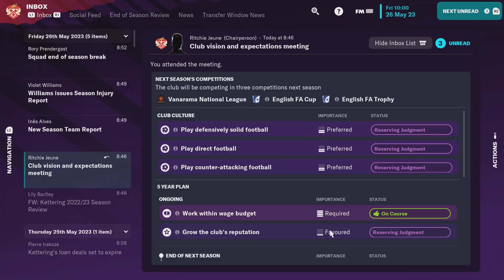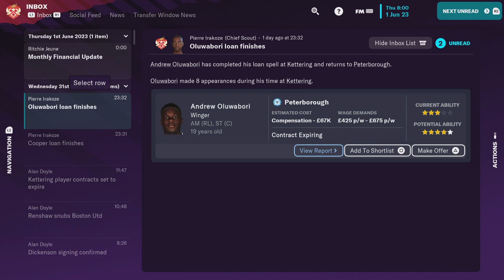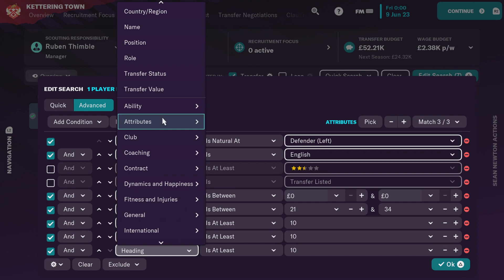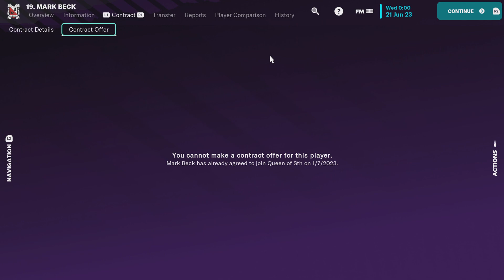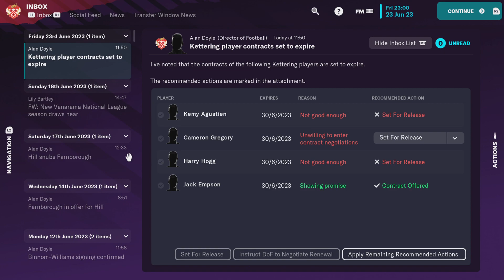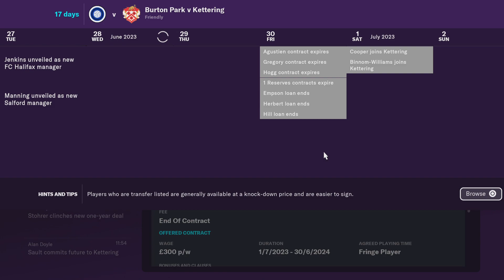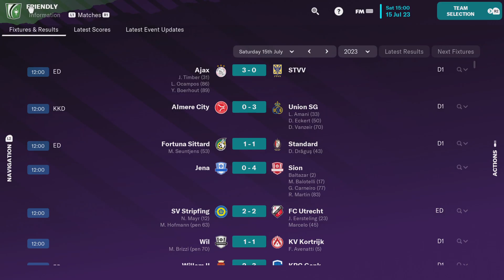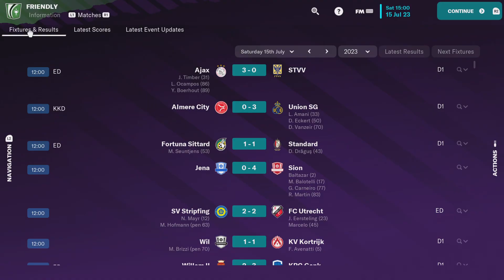18- Post Season. Season 1 (From the bottom...). FM 2023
From the bottom era ends...easy.